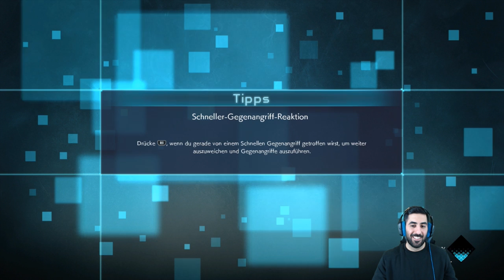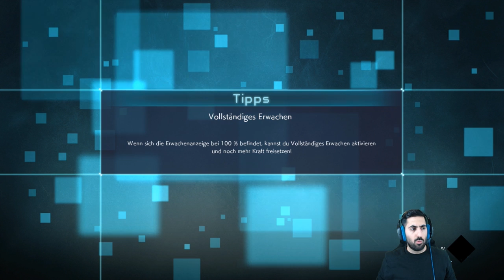Auf der JAGD mit dem CITY HUNTER😏 - Let's Play JUMP FORCE #03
Let's Play JUMP FORCE Part 3: Auf der Jagd mit dem City Hunter😏

- Mo: frei
- Di: spontan
- Mi: frei
- Do: ab 20:00 Uhr Dokkan Battle
- Fr-So: spontan